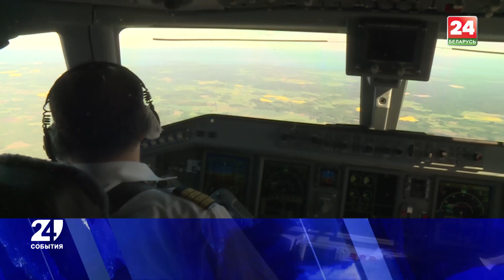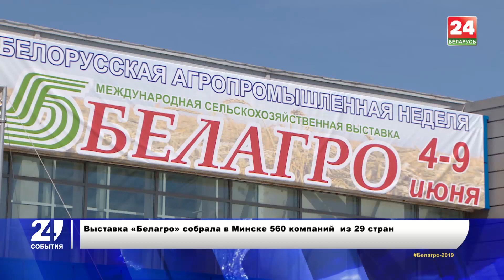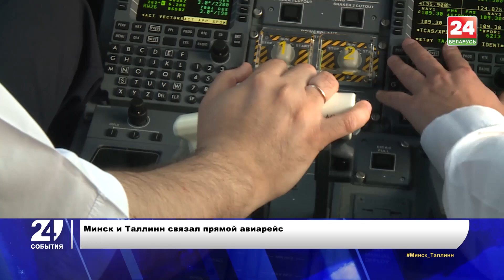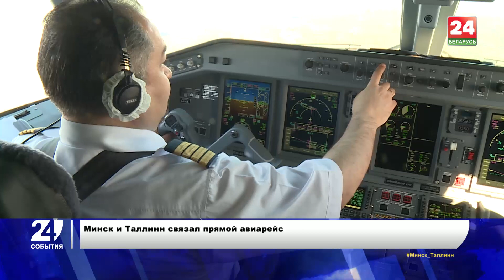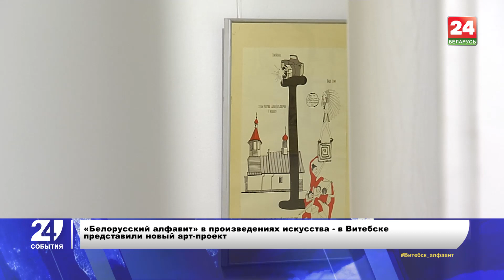«Белагро 2019»: итоги выставки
Новинки агропромышленного комплекса и лучшие достижения сельского хозяйства на выставке «БЕЛАГРО», Беларусь в четверке мировых экспортеров сыра, прямой авиарейс Минск-Таллинн, и презентация новых работ «Беларусьфильма».